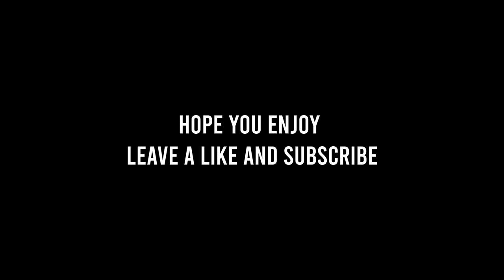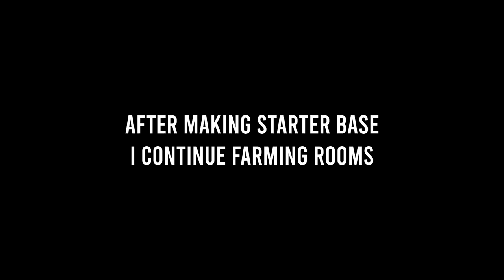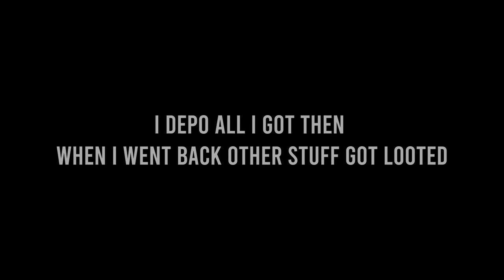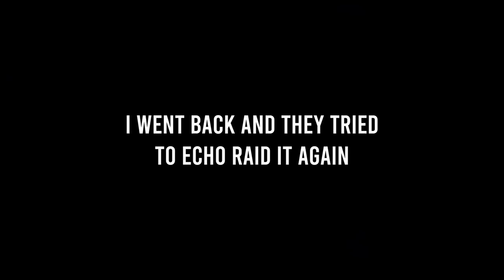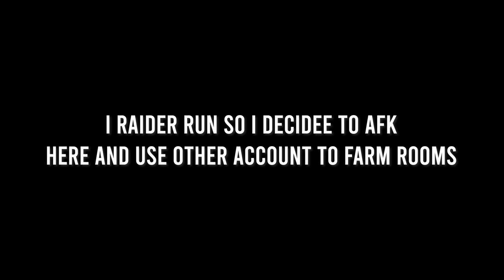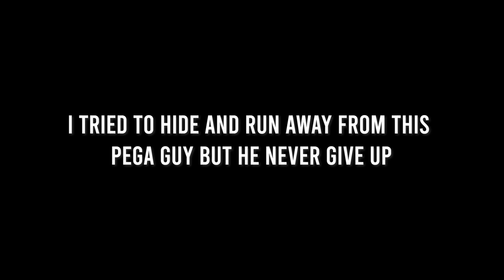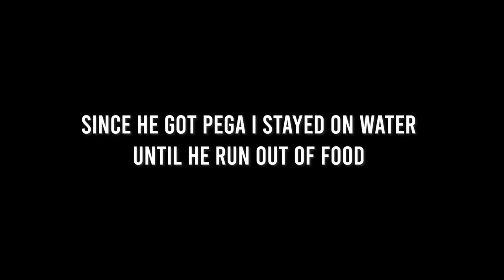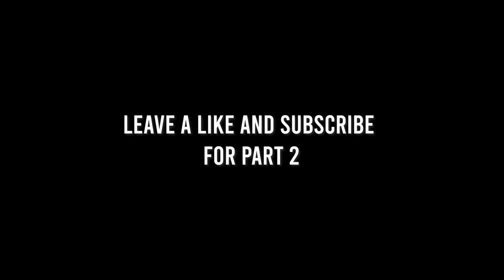SOLO JUMP DAY 1 PROGRESS PART 1 LAST ISLAND OF SURVIVAL